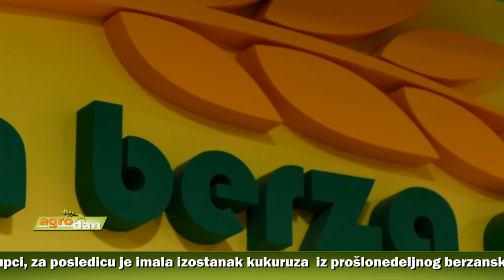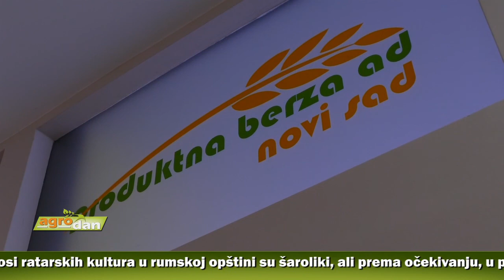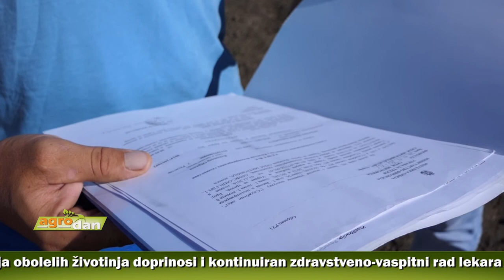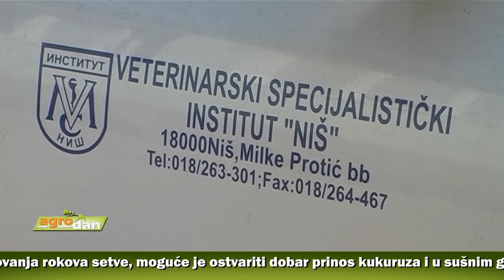AgroDan_18.09.2017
Značajna razlika u ceni koju su tražili prodavci, u odnosu na onu koju nude kupci, za posledicu imala izostanak kukuruza iz prošlonedeljnog berzanskog trgovanja.

Prinosi ratarskih kultura u rumskoj opštini šaroliki, ali prema očekivanju, u proseku će biti manji nego ranijih godina. Sa trenutnim otkupnim cenama mnogi poljoprivrednici neće moći ni da pokriju troškove proizvodnje, naročito kod soje.

Uz primenu pune agrotehnike i poštovanja rokova setve, moguće ostvariti dobar prinos kukuruza i u sušnim godinama, poput ove. Obavezna analiza zemljišta preporuka svim poljoprivrednim proizvođačima.

Nakon rasta cena svinjskog mesa iz nedelje u nedelju, kilogram buta u malim mesarama trenutno košta do 570 dinara. Analitičari predviđaju da bi do kraja godine cena buta mogla da poraste i na 700 dinara.

Epizotiološka situacija u zemlji kompleksna, ali je stanje pod kontrolom”, kažu u Veterinarsko-specijalističkom institutu u Nišu. Pored mera prevecije, smanjenju broja obolelih životinja doprinosi i kontinuiran zdravstveno-vaspitni rad lekara i veterinara.